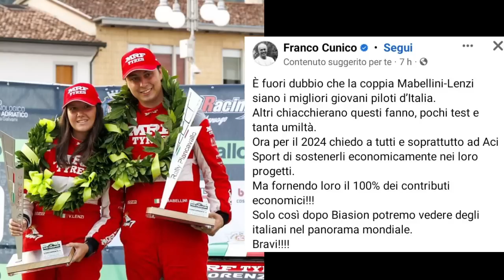ALPINE: TANTISSIMI GIRI NEI TEST - POLEMICA SOCIAL: SAINZ LECLERC A MARANELLO...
RACING TIME #232-2023 (puntata #654) NOTTE
(RT#232)